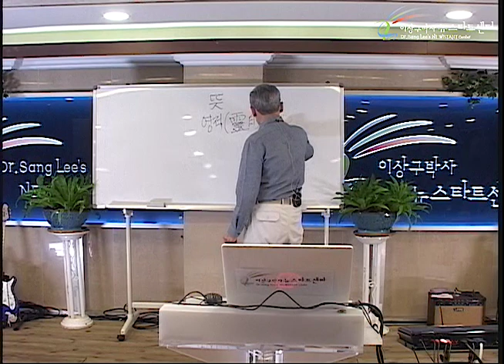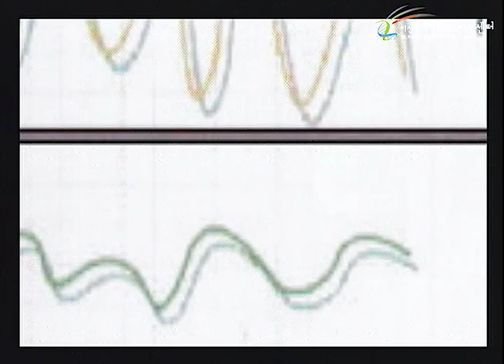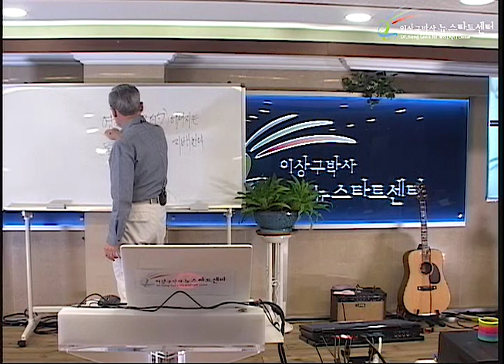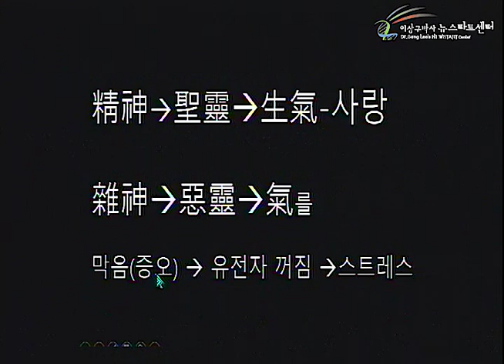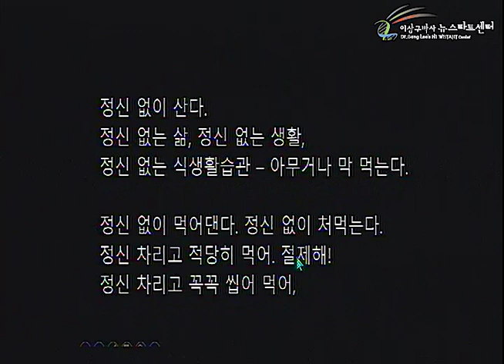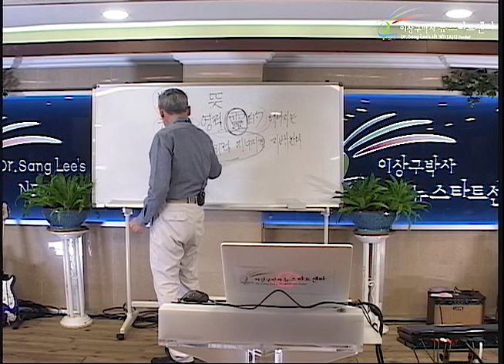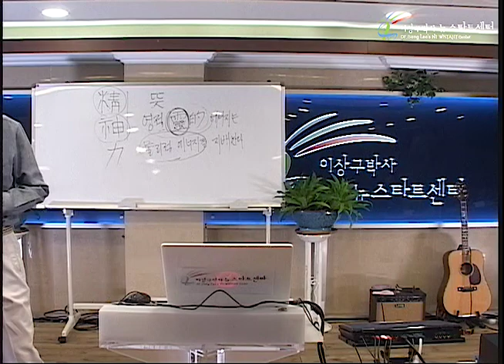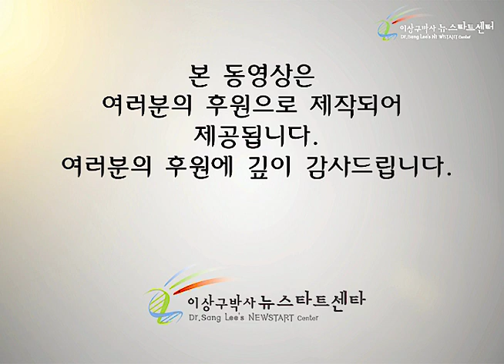R247 05 정신과 잡신 사이에서 선택